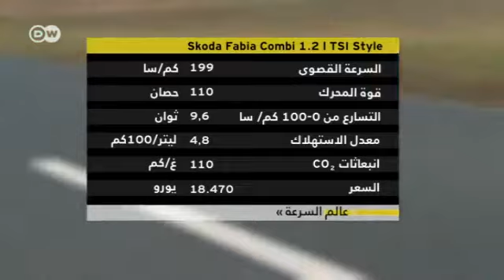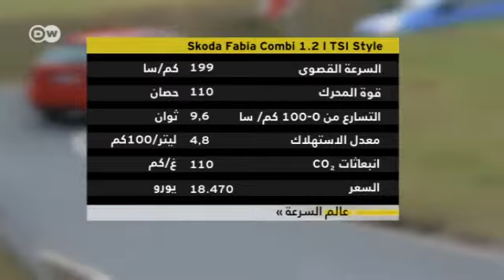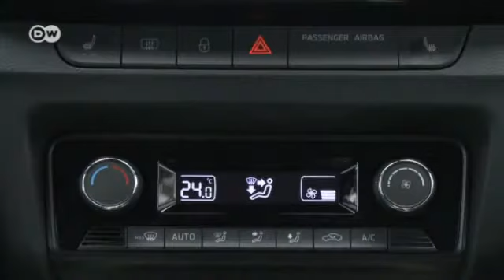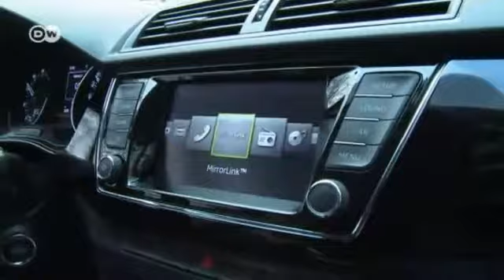سكودا فابيا كومبي | عالم السرعة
تقدم سكودا موديلها الجديد فابيا كومبي. النموذج الجديد أطول بعشرة مليمترات وأعرض بتسعين مليمترا وأقل طولا من سابقه بـ31 مليمترا. ولكن لم يتم تطوير التصميم فقط في الجيل الثالث، بل أدخلت عليه تعديلات تقنية متعددة، من بينها تزويده برادار أمامي. كما زودت سكودا نموذج Fabia Combi بنظام  Mirror Link الذي يمكن من خلاله عرض محتويات الهاتف الذكي على شاشة الراديو، ومن ثم تشغيل جهاز الملاحة أو الموسيقى.